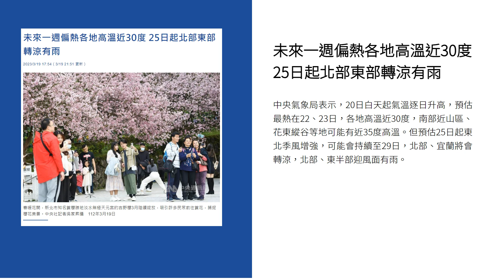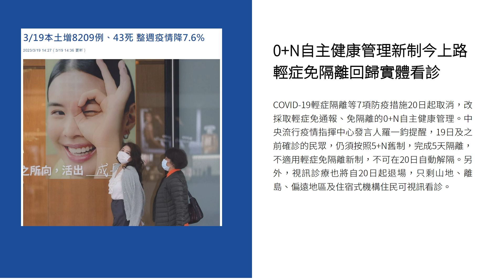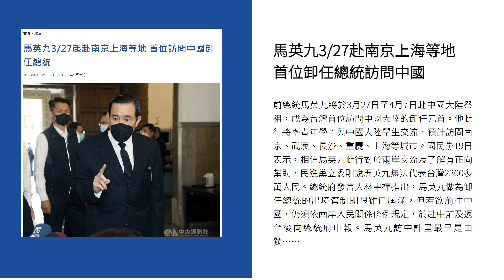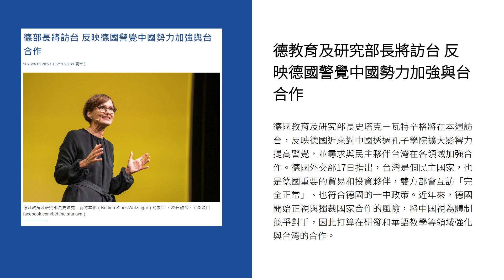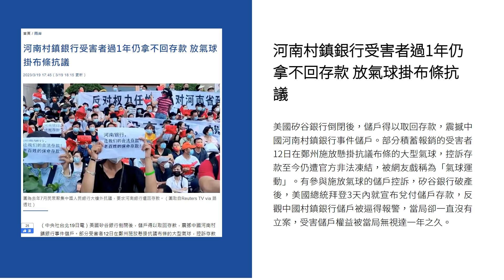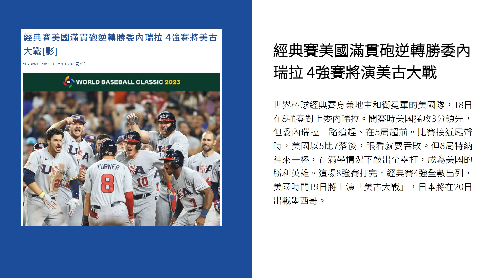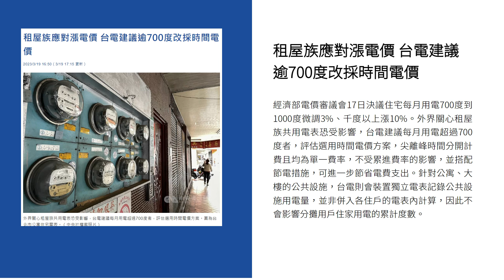新聞摘要 2023/03/20》未來一週偏熱各地高溫近30度 25日起北部東部轉涼有雨｜每日6分鐘 掌握天下事｜中央社 - 早安世界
● 未來一週偏熱各地高溫近30度 25日起北部東部轉涼有雨
● 0+N自主健康管理新制今上路 輕症免隔離回歸實體看診
● 彰化北斗養雞場轉型 友善動物且雞蛋質量俱佳 雞糞還能發電作肥料
● 馬英九3/27赴南京上海等地 首位卸任總統訪問中國
● 德教育及研究部長將訪台 反映德國警覺中國勢力加強與台合作
● 河南村鎮銀行受害者過1年仍拿不回存款 放氣球掛布條抗議
● 習近平第3任期外交 分析：延續制定國際標準野心
● 經典賽美國滿貫砲逆轉勝委內瑞拉 4強賽將演美古大戰
● 亞洲盃射箭世界排名賽台灣女團反曲弓摘金 林嘉妤單日2金入袋
● 租屋族應對漲電價 台電建議逾700度改採時間電價